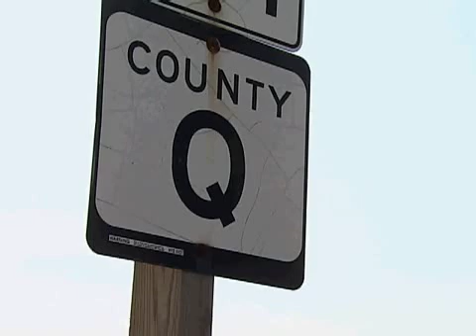MANITOWOC CO. BARN FIRE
AN OLD WOODEN BARN AT 2625 HWY 310 IN MANITOWOC COUNTY BURNED DOWN WEDNESDAY MORNING. A SAFETY OFFICIAL ON THE SCENE SAID THERE WERE NO INJURIES CAUSED BY THE FIRE. ALTHOUGH THE FIRE WAS OUT WITHIN HALF AN HOUR ONLY PART OF THE STRUCTURE REMAINS.